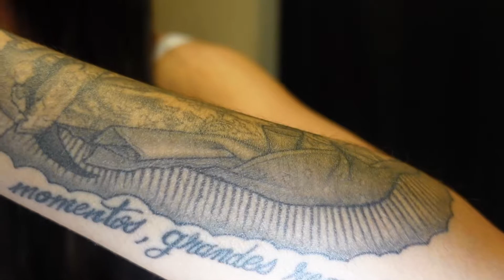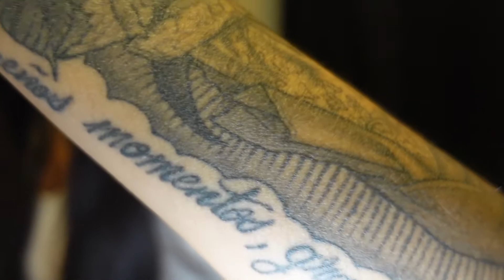HOW TO CUT YOUR OWN HAIR IN LAYERS!!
- makeup bookings/portfolio page @lisglamz

Checkout my Etsy shop for some cute crystal infused threaded bracelets!

Shop LAER Glamifies for the best natural skincare✨